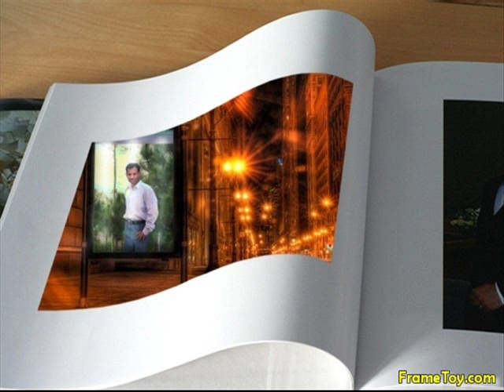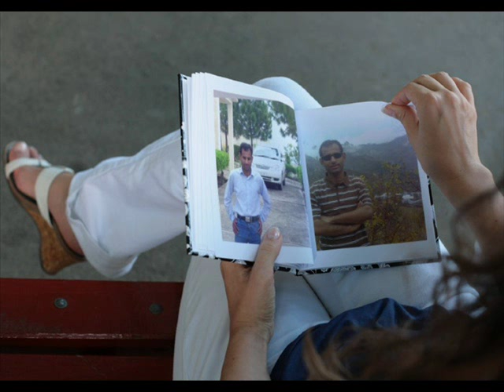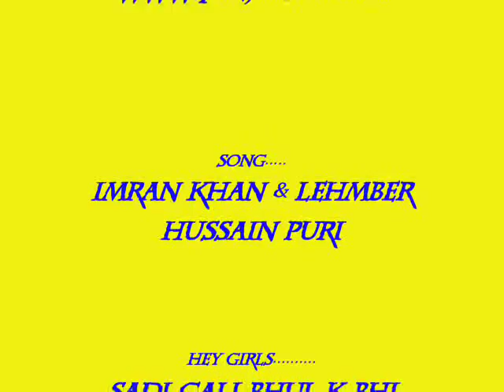BEST OF KHAN.wmv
IN THIS BEAUTIFUL SONGS IMRAN KHAN & LEMBER HUSSAINPURI PERFORMENCE HER BEST SINGING COMPATITIONZ.